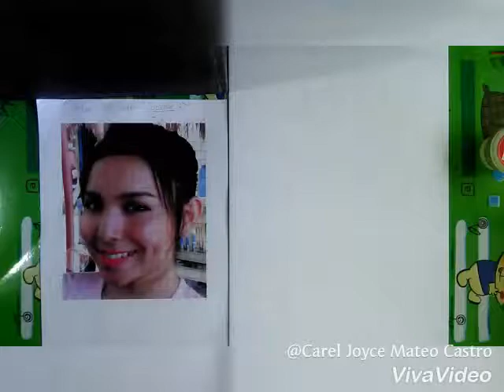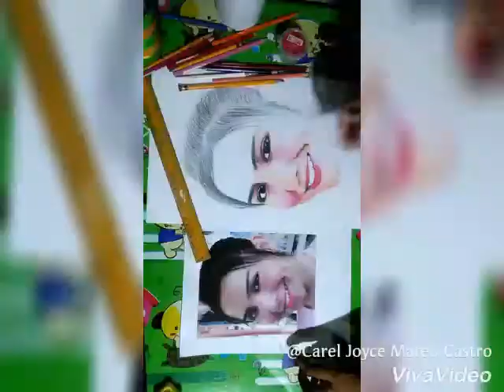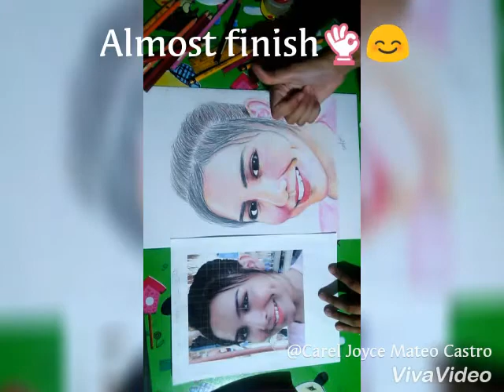kyline Alcantara face sketch using color pencil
just for Ate kyline idol hehez